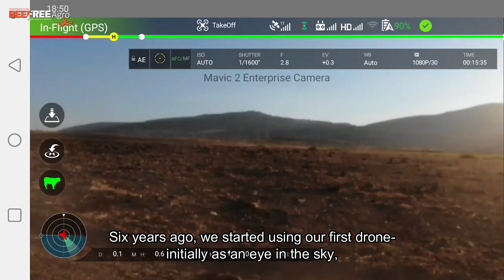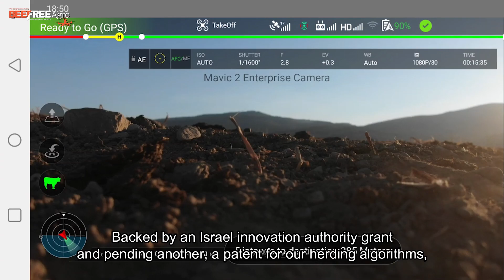BeeFree Agro Introduction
The first autonomous herding solution